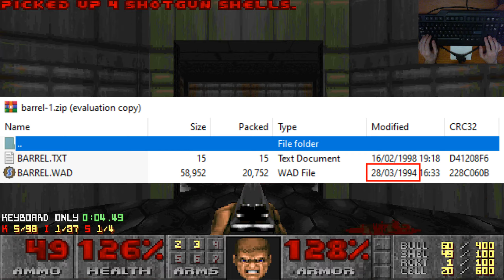E1M1 Filled With Barrels = Oldest Slaughtermap? (BARREL.WAD - March 1994)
IWAD: Doom
PWAD: barrel.wad
Author: unknown

Ultra-Violence
100% Kills and Secrets (UVMax)
Pistol Start
No Saves
Keyboard controls only
Source port: DSDA-Doom v0.27.5

Music used in intro is "Jurrasic Beach" from Ecco the Dolphin

Intro: 00:00
Playthrough: 02:33